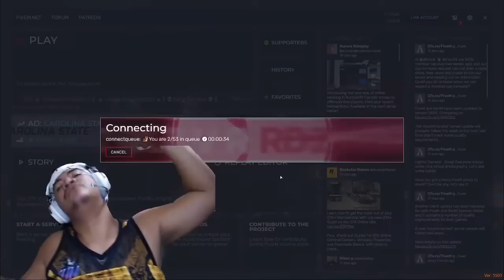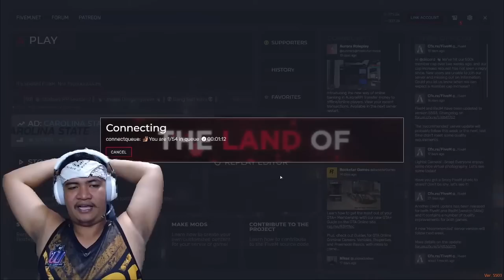(PART 2) 5-11-22 | ANG PINAKA ASTIG NA GTA 5 ROLEPLAY EXPERIENCE | NAKAGANTI DIN... NI BOY TAGAS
GALAWANG OSAS BATA ROLEPLAY UPDATE